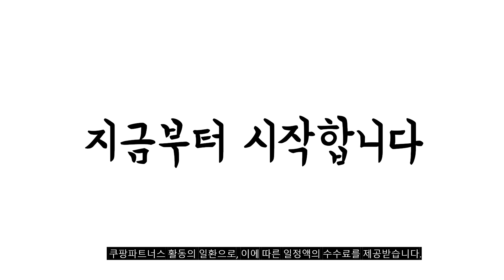2024년 불티나게 팔린 갤럭시탭a9 추천순위 TOP10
❤️❤️❤️ 갤럭시탭a9 구매 가격 평점 리뷰 정리해 봤어요! ❤️❤️❤️

[00:06]
10위. #[삼성] 갤럭시탭 A9+ (WiFi) 64GB 그라파이트 SM-X210NZAAKOO [337,600원]

[00:11]
9위. 삼성전자 갤럭시탭 A9 플러스 태블릿PC Wi-Fi+Cellular 그라파이트 [319,000원]

[00:17]
8위. 삼성전자 삼성 갤럭시탭A9 X115 64GB 128GB LTE [180,200원]

[00:22]
7위. 삼성전자 갤럭시탭 A9 플러스 태블릿PC 그라파이트 64GB [359,000원]

[00:28]
6위. 삼성전자 갤럭시탭 A9 SM-X110 8.7 WIFI 갤탭 [223,000원]

[00:33]
5위. 삼성전자 삼성 갤럭시탭A9 X115 64GB 128GB LTE [180,200원]

[00:39]
4위. 삼성전자 갤럭시탭 A9 플러스 태블릿PC 그라파이트 128GB [389,000원]

[00:44]
3위. 삼성전자 갤럭시탭 A9 태블릿 PC Wi-Fi+Cellular 64GB [240,000원]

[00:50]
2위. 삼성전자 갤럭시탭 A9 태블릿 PC Wi-Fi 64GB [202,950원]

[00:55]
1위. 삼성전자 갤럭시탭 A9 플러스 태블릿PC 그라파이트 64GB [298,660원]